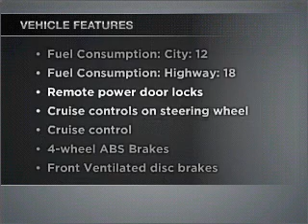2008 Nissan Armada - Denison TX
Year: 2008
Make: Nissan
Model: Armada
Trim: LE
Engine: 5.6 liter 8 cylinder 32 valve
Transmission: 5-Speed Automatic
Color: Silver
Mileage: 84355
Address:
2020 U.S. Hwy 75 N.